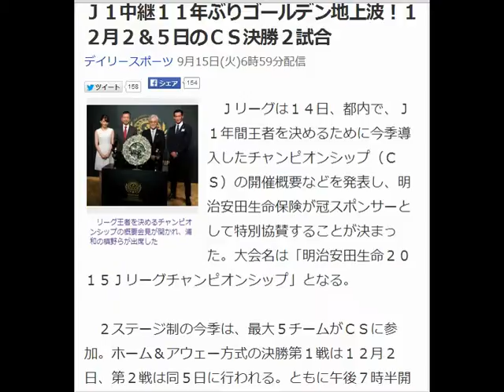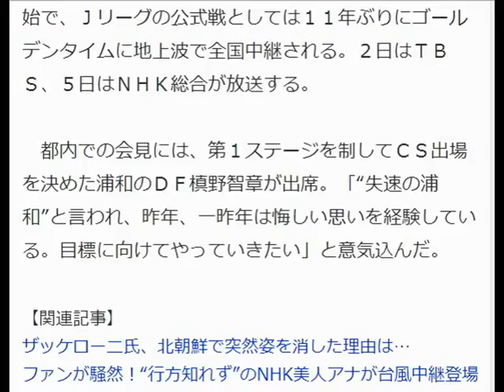Ｊ１中継１１年ぶりゴールデン地上波！１２月２＆５日のＣＳ決勝２試合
学生の頃は大きな夢を持っていたのに。
今じゃ、毎日、親父と同世代の上司に怒鳴られっぱなし。。。
もううんざり。
そんな矢先、俺に夢のようなニュースが舞い込む。

　リーグ王者を決めるチャンピオンシップの概要会見が開かれ、浦和の槙野らが出席した
　Ｊリーグは１４日、都内で、Ｊ１年間王者を決めるために今季導入したチャンピオンシップ（ＣＳ）の開催概要などを発表し、明治安田生命保険が冠スポンサーとして特別協賛することが決まった。大会名は「明治安田生命２０１５Ｊリーグチャンピオンシップ」となる。
引用元：デイリースポーツ